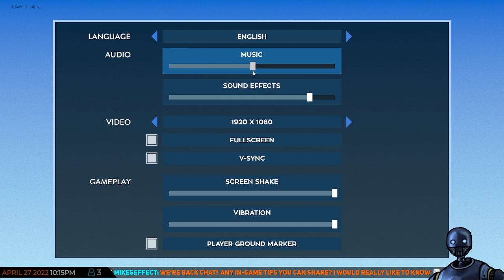Livestream #113 🥥 2 weeks MIA 🍚 Lend me your luck 🥥